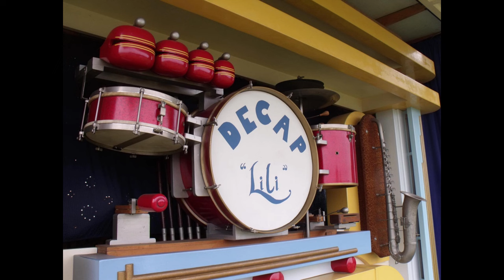72 key Decap dance organ "Lili"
Two fairly rare cassette recordings of 72 key Decap "Lili", once well known on the rally field travelled by Faye Wood and later the Ives family. The organ still remains in their ownership and has not travelled for at least a decade. The organ's repertoire consists of a number of quite unconventional books (for a Decap!) arranged by Arthur Prinsen. Somewhat annoyingly, some of the percussion instruments have been tubed up incorrectly but it doesn't detract too much from the recording itself. My many thanks indeed go to David Dingwall (@perleeman) for sending me digital copies of both volumes 6&7 of the cassettes produced of this organ heard here, and for supplying both the 3rd and 4th photos featured in this video.
1 - Somewhere Over the Rainbow /// I Know Why
2 - Nights of Gladness
3 - I'll String Along with You
4 - The Wind and I
5 - I'm Gonna Sit Right Down and Write Myself a Letter
6 - The Shadow of Your Smile
7 - Old Man River /// Can't Help Loving Dat Man
8 - The Folks who Live on the Hill /// Long Ago and Far Away
9 - Poor Butterfly /// I'm Confessing /// Dream a Little Dream of Me
10 - Besame Mucho
11 - Moonlight and Roses /// The Days of Wine and Roses /// Roses of Picardy
12 - Emperor Waltz
13 - J'Attendrai
14 - Green Eyes
15 - Valencia
16 - Tea for Two /// Two Sleepy People
17 - The White Cliffs of Dover /// Yours
18 - You Make Me Feel So Young /// Give Me the Simple Life
19 - Jealousy
20 - They can't Take that Away from Me /// Love Walked Right In
21 - I've Got You Under My Skin
22 - If I had My Way, Dear /// Pennies from Heaven /// Stay as Sweet as You Are
23 - A Nightingale Sang in Berkeley Square /// I'll be Seeing You
24 - Our Love is Here To Stay /// Heart and Soul /// Thanks for the Memory /// Louise
25 - La Mer
26 - In the Chapel in the Moonlight /// Try a Little Tenderness /// Stars Fell on Alabama
27 - Frenesi
28 - Spring is the Reason
29 - Love, the Whole World Wants It
30 - Albert Decap Foxtrot (1)
31 - Albert Decap Foxtrot (2)
32 - I didn't Know What Time It Is /// Nice Work if You can Get It /// How High the Moon /// We'll Meet Again